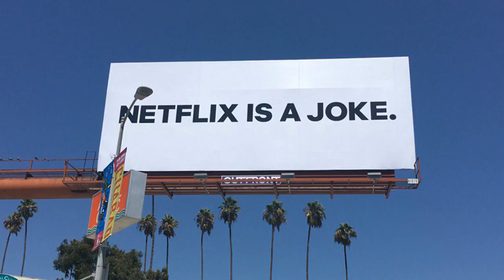Fandor inks lionsgate, mgm deals for subscription vod, taps russell burke as cfo| 5 minute News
Fandor inks lionsgate, mgm deals for subscription vod, taps russell burke as cfo
ArtistsKobalREXShutterstock Moviestreaming service Fandor has reached new licensing deals with MGM a...